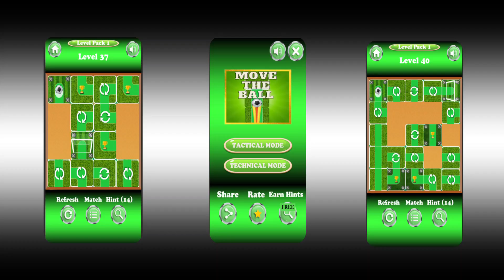Move the Ball Puzzle Game by Intagrayt Apps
Move the Ball is a classic tile puzzle game with added authentic stadium sounds. Enjoy the satisfaction of seeing the ball roll into the goal and hear the fans your goals!

- Move the sliding tiles to unblock a path for the football to roll into the goal and into the back of the net.

Ready to Play:
- Tactical Mode. Player has to slide tiles to complete a puzzle.
- Technical Mode. Player has to rotate and slide tiles to complete a puzzle.

How to Play:
-  Just move the puzzle with your finger and try to create a path to a goal.
-  Hints System which Player can use if stuck with any puzzle

🏆 Use as Brain Training or Test Your IQ to solve each puzzle.
-  Exercise and challenge with your brain.
- Play offline anywhere
🏆 Some tiles can’t be moved

The best block game out there!

What are you waiting for? 🏆 Get sliding and score goals! ⚽

Visit Google Play Store and download Move the Ball by Intagrayt Apps.

Please let us know of any comments, questions or suggestions.